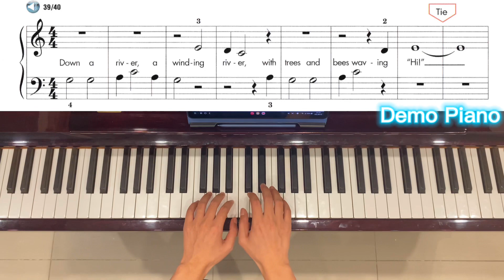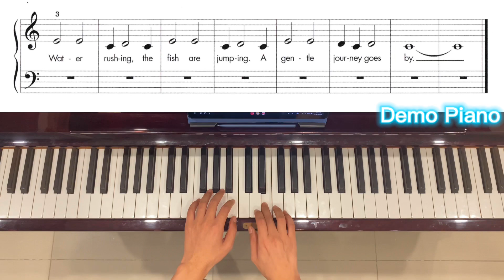Lesson 20: Down a River, Audio 39, John Thompson’s Easiest Piano Course, Part 1